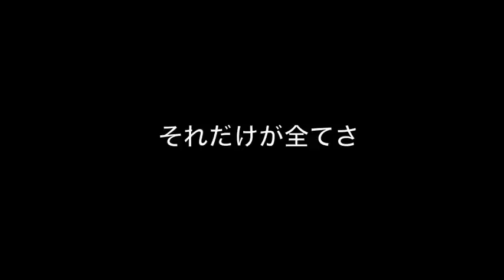そこに愛はあるのか 〜原発利権に群がる金の亡者たちに捧げるバラード〜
＊2013リメイク版をアップしました。
　ぜひそちらをご覧くださいm(_ _)m

原発利権に群がる
電力会社、政治家、役人、経済界のお偉いさんたちが
生まれ変わって人間らしさを取り戻すように
願いを込めて歌を作りました。

また、これは99％から1％に向けた歌でもあります。

歌・ギター・ベース
キーボードプログラミング
ドラムプログラミング
作詞・作曲
by 紅次郎

そこに愛はあるのか / 紅次郎

もし君が生まれ変わったら
君の故郷の
小さな町工場の
労働者になればいい

今君の目の前に
泉のように湧き上がる
薄汚れた札束に
染み込む汗と涙の
存在を知るがいい

君の胸に手をあてたら
ほんの少し考えてごらんよ
それはとても単純なことさ
きっと君にも分かるはず

そこに愛はあるのか

汗水流しながら
一日中歩きまわる
営業マンになればいい

地位と名声
金と権力
欲しいだけ手に入れて
それでも足りないなら
いっそ全てを無くしてしまえばいい

放射能の雨が降る
ボクの小さな小さな
アパートの屋根に
でも皮肉なもんだな
君の家のその広い
広い庭にも
同じ雨が降り続く

今と同じ立場に立てばいい
でも少しだけ人を愛する
気持ちがあればいい

君に愛があるのなら
そこに愛があるのなら

この戦いも終わる